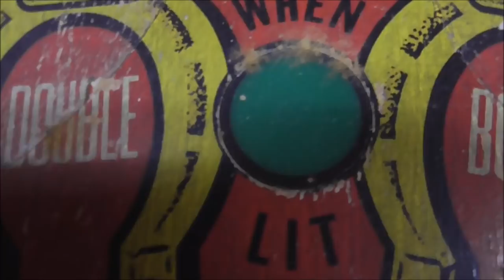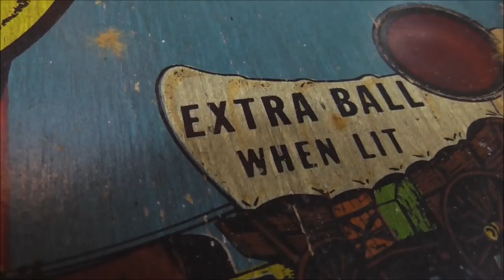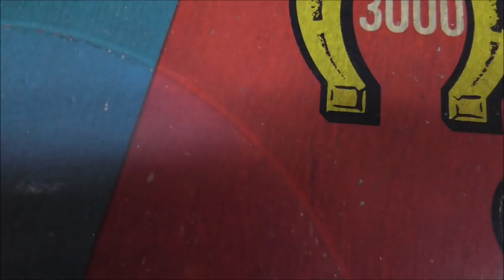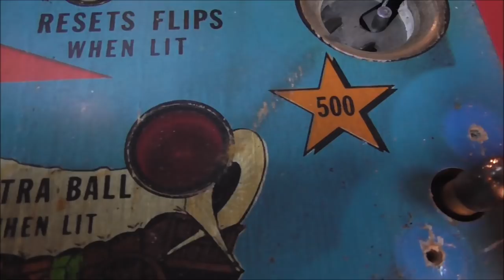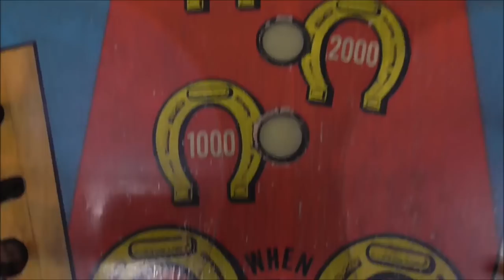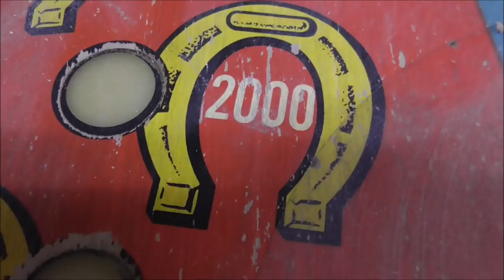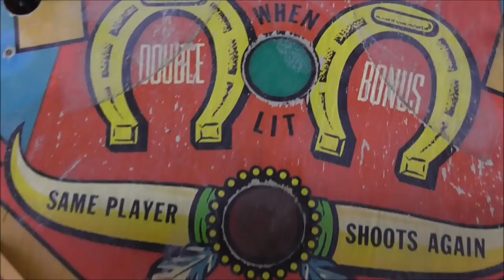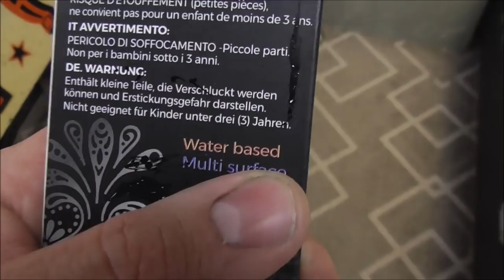Cleaning and touching up the Paint on a 1976 Bally Flip Flop Pinball Machine Playfield